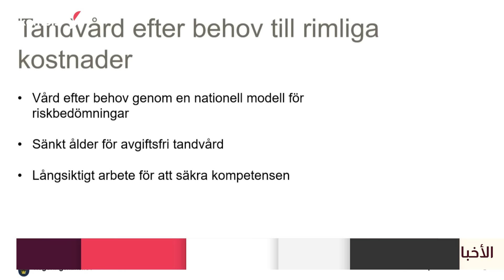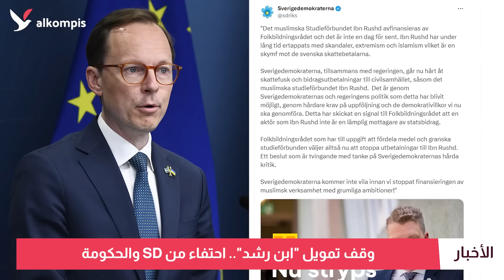أكبر تغيير في رعاية الأسنان بالسويد منذ 20 عاماً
تخفيض عمر الرعاية المجانية للأسنان.. الاشتراكيون يقترحون السماح بالتنصت على الأطفال.. القبض على مشتبه به في جريمة إرهابية.. اضطراب في جنوب ستوكهولم..  SD والحكومة يحتفيان بوقف تمويل "ابن رشد".. موظف شرطة يوزر جوازات سفر